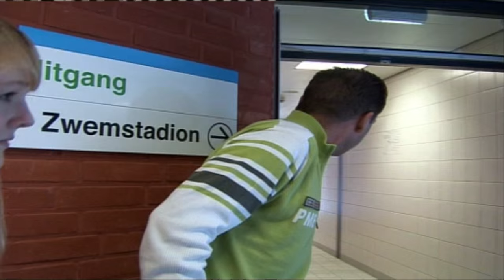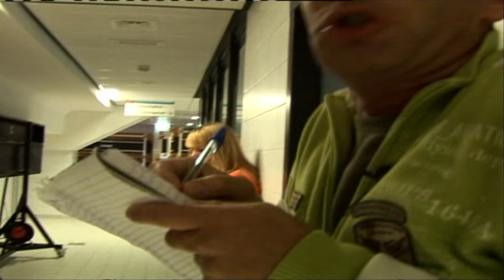Ron Regelt 't: Trainingsschema Inge Dekker | ZAPPSPORT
In deze aflevering Regelt Ron het trainingsschema van Inge Dekker